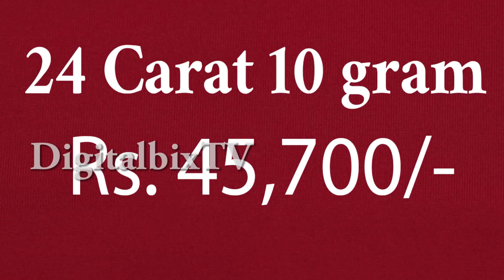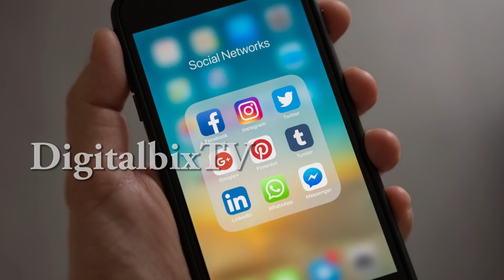ఈ రోజు బంగారం మరియు వెండి ధరలు | Today Gold Price In India | Gold Rates Today | Today Gold Rate